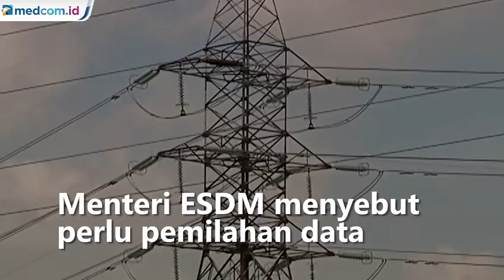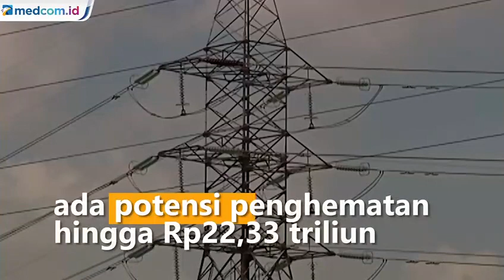Pemerintah Berencana Kurangi Subsidi Listrik 2022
Pemerintah berencana menekan subsidi listrik pada tahun depan menjadi Rp39,5 triliun. Angka ini lebih rendah dari anggaran subsidi listrik yang diusulkan dalam RAPBN 2022 sebesar Rp61,83 triliun.

Dalam rapat dengar pendapat dengan Komisi VII DPR hari Rabu (2/6/21) Menteri Energi dan Sumber Daya Mineral Arifin Tasrif menyebut pihaknya mencatat sekitar 58,2 persen dari usulan anggaran subsidi listrik 2022 sebesar Rp61,83 triliun akan diserap untuk pelanggan golongan daya 450 volt amper tapi penyaluran subsidi tersebut dinilai tidak tepat sasaran. Karena dari 24,49 juta pelanggan 450 VA sebanyak 15,19 juta pelanggan tidak masuk dalam data terpadu kesejahteraan sosial DTKS yang menjadi dasar pemberian subsidi listrik.

Menteri ESDM menyebut perlu pemilahan data golongan pelanggan rumah tangga dengan daya 450 volt ampere yang tidak berhak menerima subsidi. Pelanggan yang tidak berhak menerima subsidi adalah mereka yang tidak masuk dalam DTKS yang menjadi dasar pemberian subsidi listrik. Dari pemilahan data golongan ini, ada potensi penghematan hingga Rp22,33 triliun.